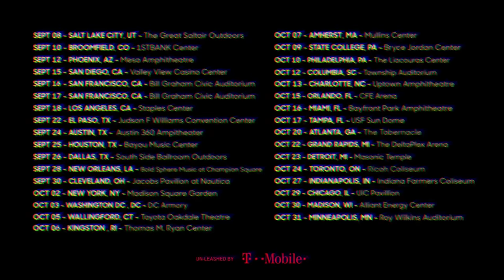Zedd 'True Colors Tour' in El Paso 9.22.15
Don't miss the party!